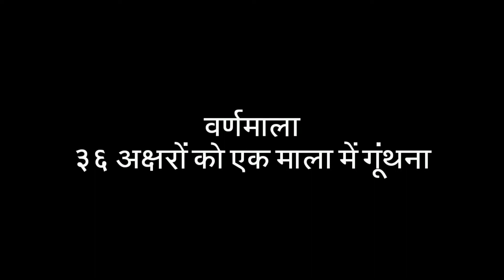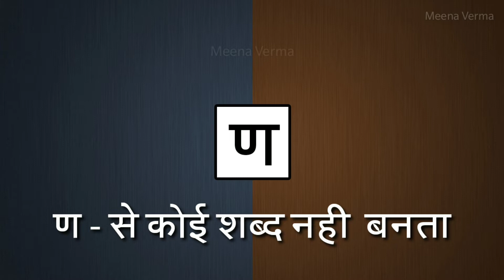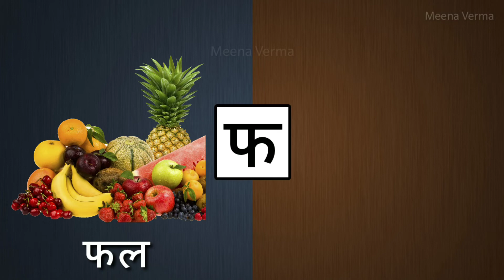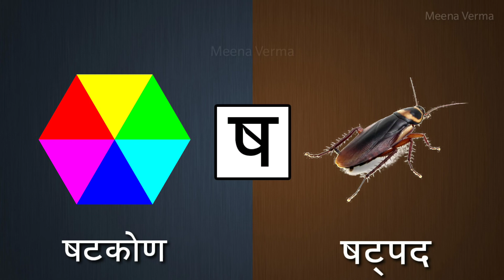क ख ग घ - हिंदी वर्णमाला | चित्र और गाने के साथ | Hindi Alphabets - Varnamala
Nursery Rhymes, Rhymes, Nursery Rhymes Collection, Popular Nursery Rhymes, Animation, Cartoon, Songs, kids songs,